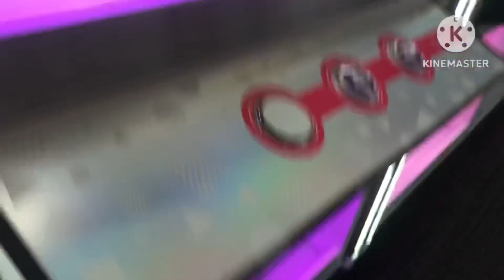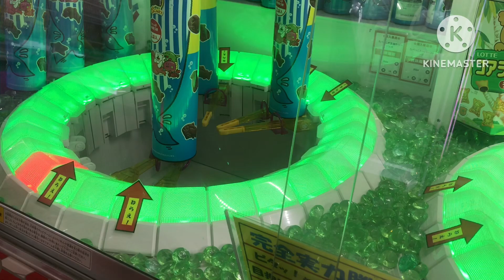【クレーンゲーム】1000円でどれだけ取れるか検証してみた！